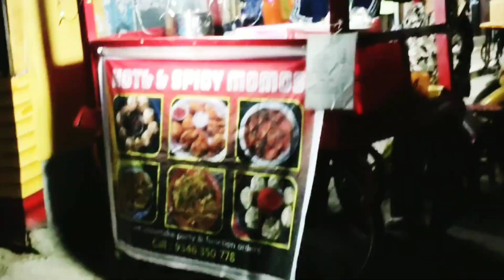Hardworking couple selling momo street side of hyderabad/unique momo recipe by seller/sausage momo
@StreetByte  viewers pls watch this video

momo stall address:-

Hot & Spicy momo
40, Sai Maruti Enclave Rd, Gangaram, Chanda Nagar, Hyderabad, Telangana 500050
Landmark:- just near PRK  Hospital chandanagar